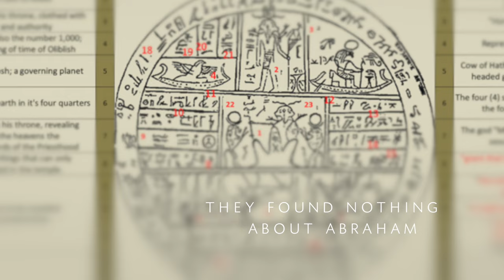Book of Abraham - QuickFact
Scholars have translated the Book of Abraham papyri. They found nothing about Abraham. It is a funerary text dated 100 B.C.